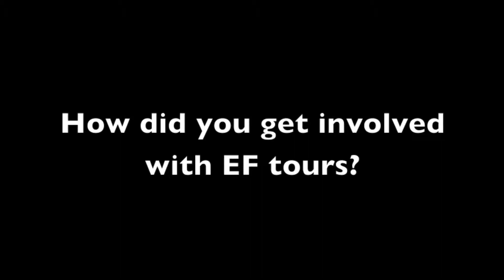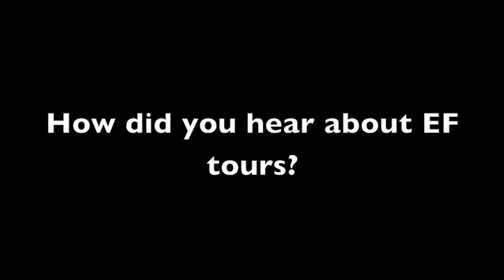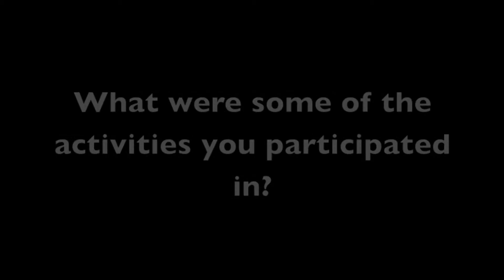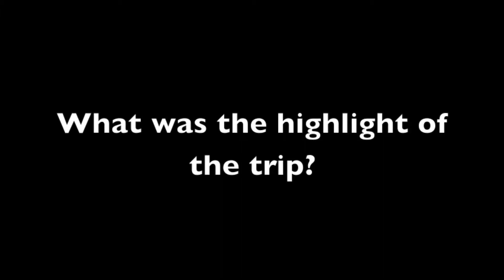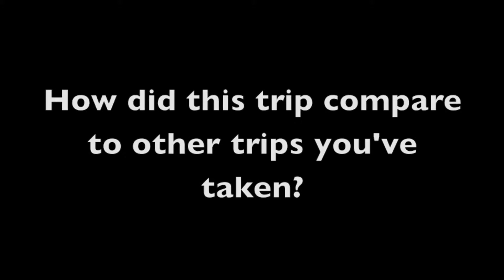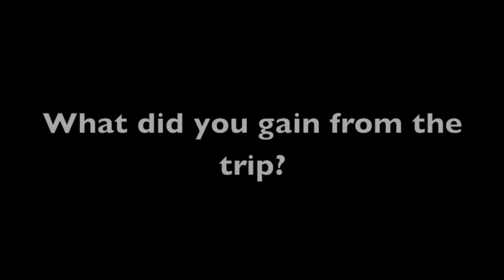MHS Students Take a Trip to Ecuador: 2015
Malden High students venture out and escape to Ecuador. Not only do they learn about the environment around them they learn more about themselves as well. So watch our documentary which was filmed and edited by Emma Ceplinskas and Katie Mai.